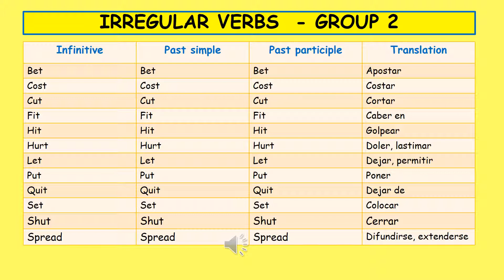VERBOS IRREGULARES INGLÉS - GRUPO 2